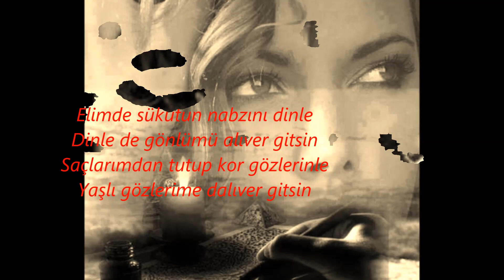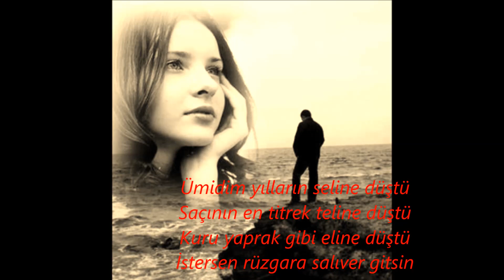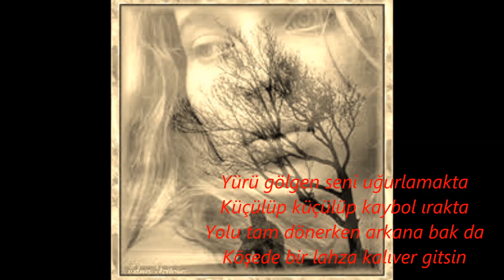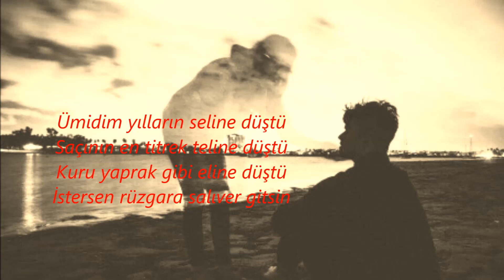VEDA - NECİP FAZIL KISAKÜREK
ŞİİR:  NECİP FAZIL KISAKÜREK
BESTE- YORUM: İSMAİL YAVAŞ